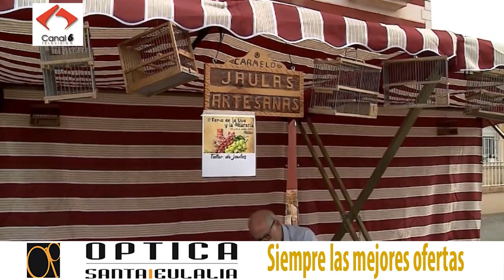Entrevista Javier Andreo Alcalde Ayto Aledo